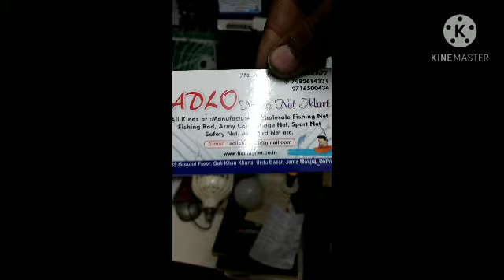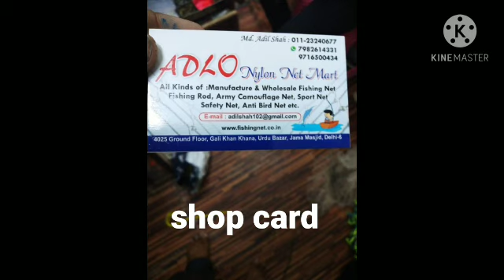machhli ka jaal/ fishing 🎣🎣🎣🎣🎣🎣🎣cast net sub size milay ga call karo : 9820253774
jaal hai jaal

machhli 🐟🐟🐟🐟🐟🐟🐟 ka jaal

cast net : 950₹ starting price